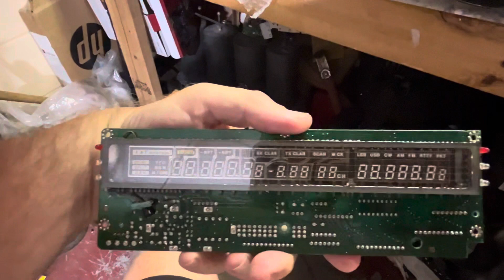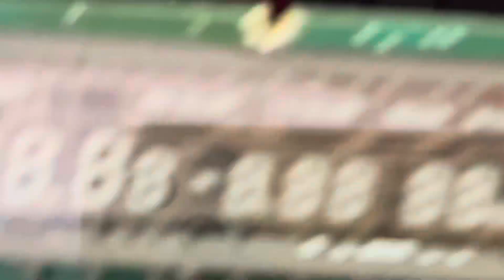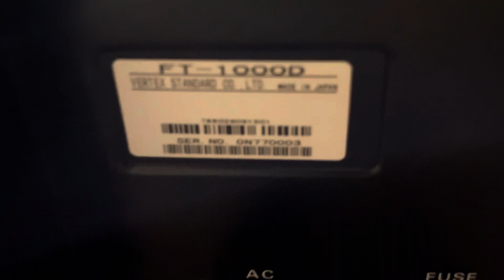Yaesu FT1000D Display Board Change, Mars Cap Location & Latest Production Run Serial Number Tag.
Here is a quick video clip of the FT-1000D after swapping out the display board.
Mara Cap Extended transmit modification location.
Latest 2000/2002 Paper Sticker Serial Number Tag with FT-1000D designation.
Best 73,
Len N2LEN